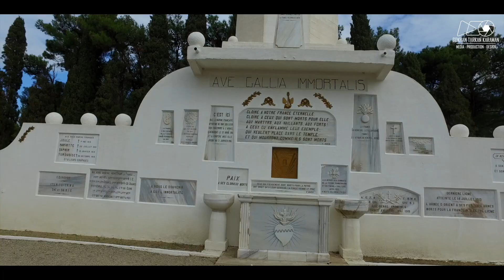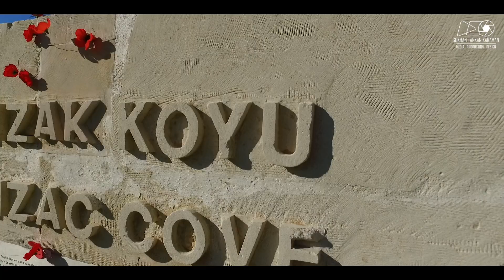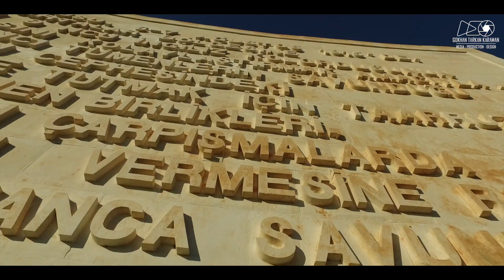ÇANAKKALE "Ölümsüz Kahramanların Anısına"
GALLIPOLI "In Memory of The Immortal Heroes"

Yapım: Gökhan Tarkan Karaman
Production: Gökhan Tarkan Karaman